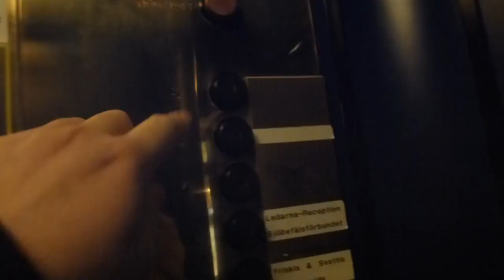ASEA Graham elevators @ Sankt Eriksgatan 26